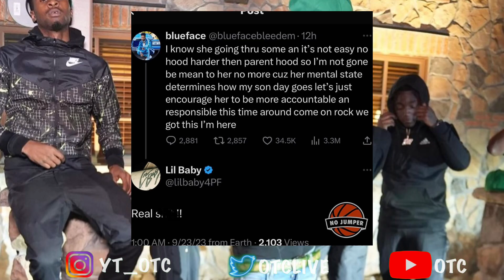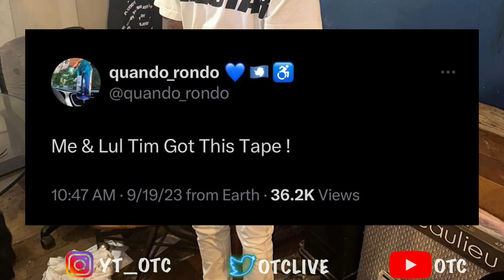Lil Baby Trolls BlueFace After He D!SSED Him + Quando Rondo And Lul Timm Have A Message 😱🤷🏾‍♂️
Lil Baby and blueface has been going at it and lil baby decided to keep it going by trolling him. Quando rondo and Lul Timm have a message for their fans.

1)This video has no negative impact.
3)It is transformative in nature.
1)This video has no negative impact.
3)It is transformative in nature.